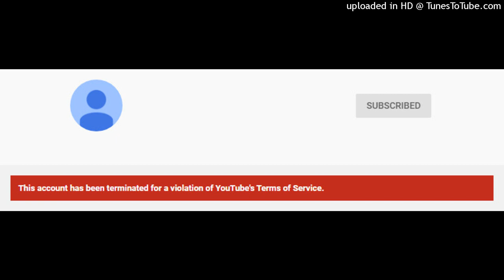TrumpTheTrump Internet Returns VEVO TFTS is Closed and Terminated by Youtube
And now Erik Hillenburg and Everyone terminates TrumpTheTrump Internet Returns VEVO TFTS.